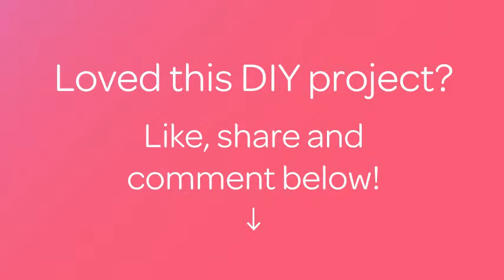Make a Simple Christmas Woven Star - DIY Home - Guidecentral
About this DIY project:
- Title: Make a Simple Christmas Woven Star

Supplies:
- plastic bag (or paper)
- stick glue
- pencil
- scissors
- ruler